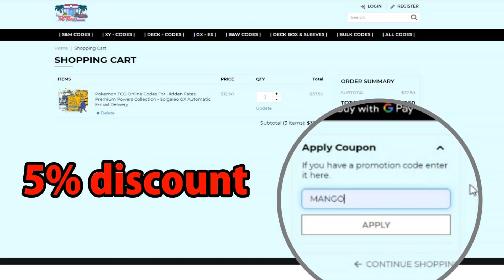【芒果的PTCG】【中文版賽制】TAG TEAM 皮卡丘 & 捷克羅姆 GX / 逐電犬 V